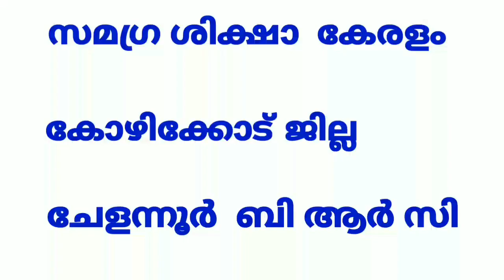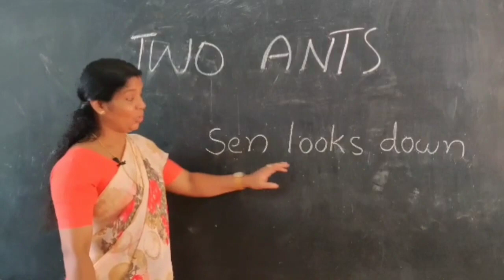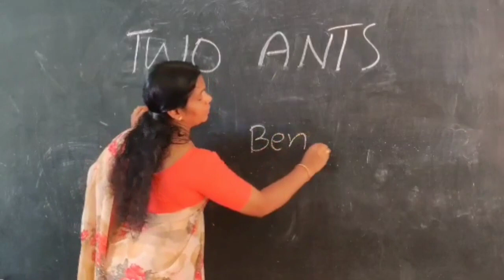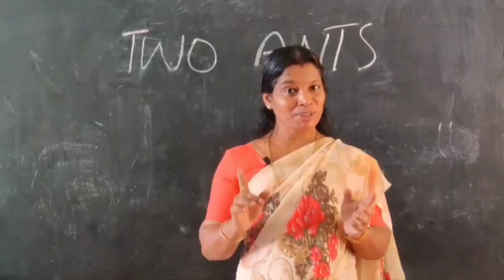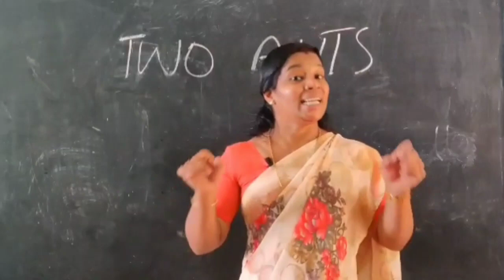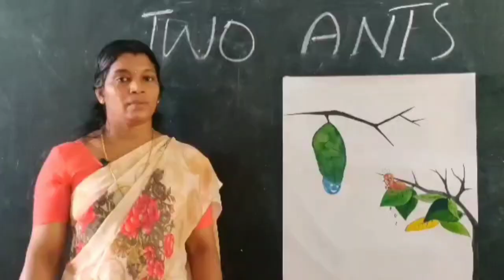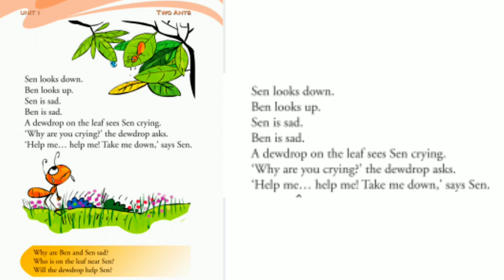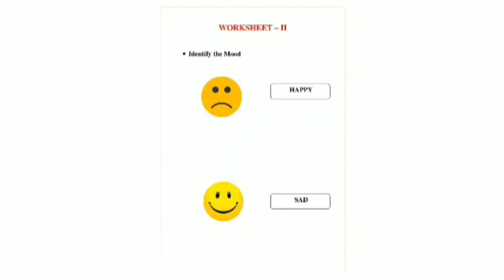Std 1 English Unit 1 Class 04 White Board ASD